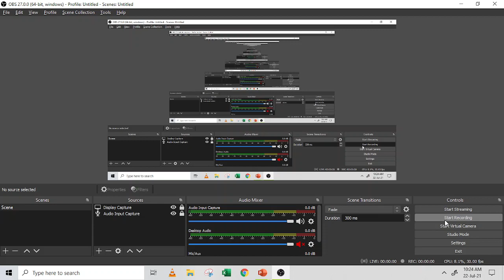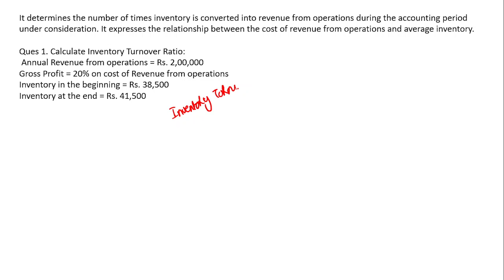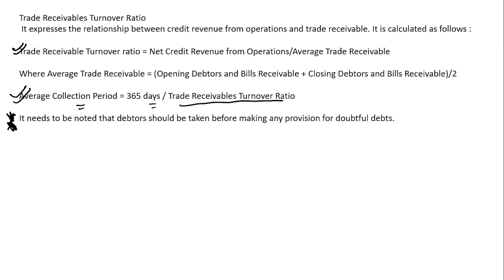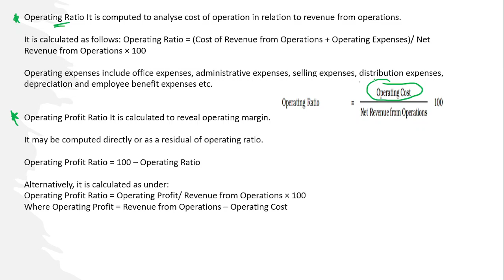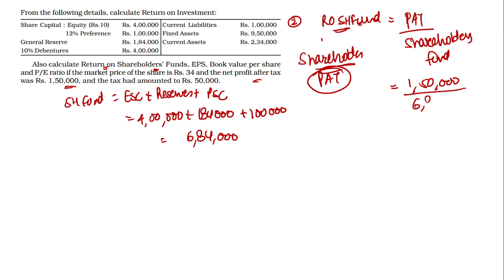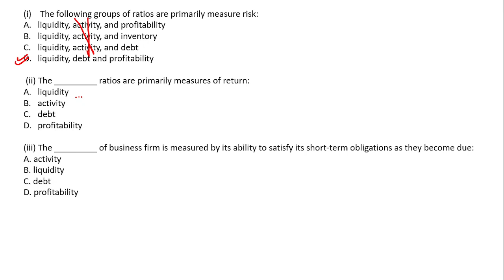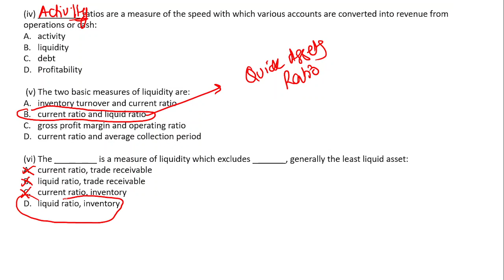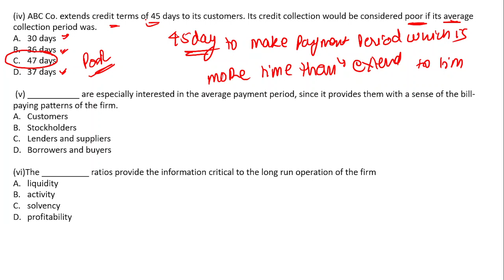NPS Grade B Most important Questions on Accounting Ratios Part 2 Also For SEBI, RBI & other exams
Hi Friends , In this video we will be revising your Activity & profitability ratios

In part 1 we  covered  the liquidity and Solvency ratios

So the two parts will take care of the accounting ratios chapter part

Feel free to give feedback. Thanks